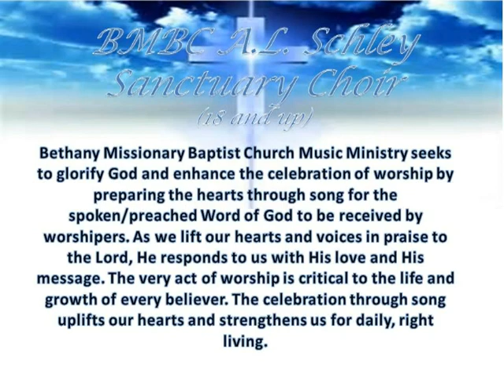A.L. Schley Sanctuary of BethanyMBC of Dallas (Sep 4 2016)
Welcome to the BethanyMBC of Dallas YouTube channel.

We are very pleased to invite you to watch this amazing throwback of A.L. Schley Sanctuary of BethanyMBC of Dallas